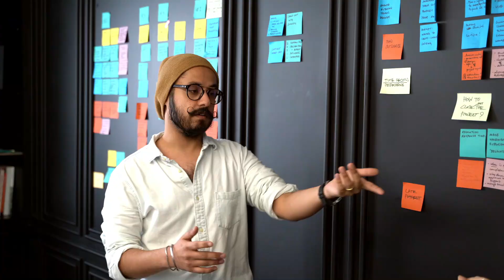best geyser for 4 memeber family | best water geyser for 4 member family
AO Smith HSE-SHS-015 Storage 15 Litre Vertical Water Heater (Geyser) ABS Body BEE 5 Star Superior Energy Efficiency|Enhanced Durability Blue Diamond Glass Lined Tank |Suitable High Rise Buildings

Bajaj New Shakti Neo 15L Vertical Storage Water Heater| Star Rated Water Geyser| Water Heating with Titanium Armour & Swirl Flow Technology|Glasslined Tank|Wall Mounting| 1-Yr Warranty by Bajaj|

Crompton Arno Neo 15-L 5 Star Rated Storage Water Heater (Geyser) with Advanced 3 Level Safety